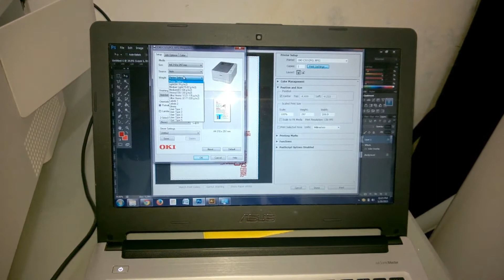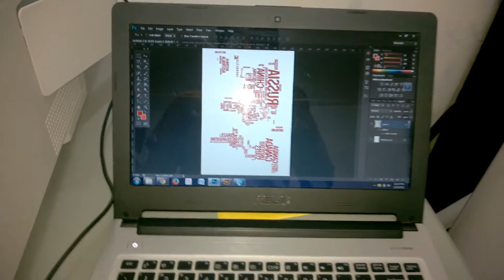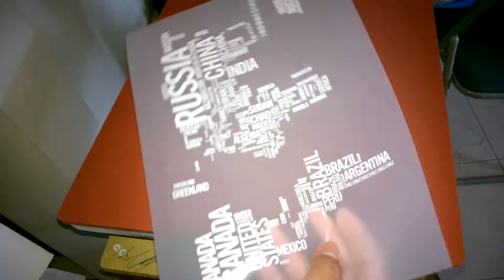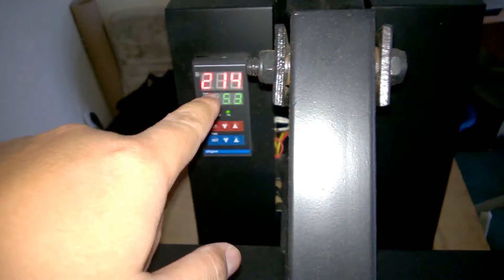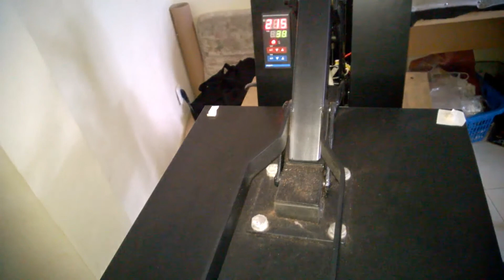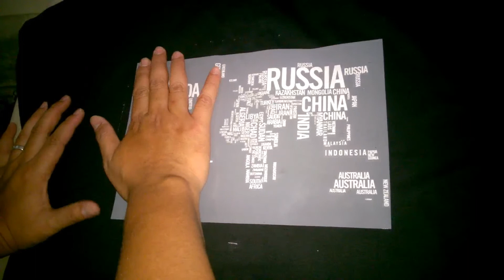Forever Transfer paper Self Weed Low Temp version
percobaan Forever transfer paper dengan menggunakan OKI LED printer, untuk tutorial lebih lengkap silahkan berkunjung ke website kami
tersedia banyak tutorial dan produk produk seputar digital sablon
CDMA :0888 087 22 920
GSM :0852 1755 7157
PIN BB : 2B11382C